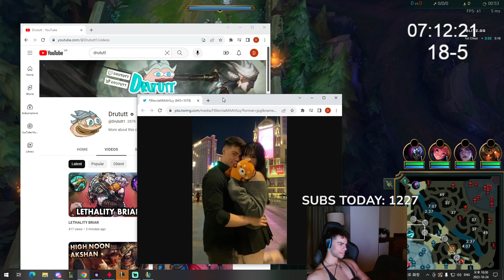He Knows What It Is